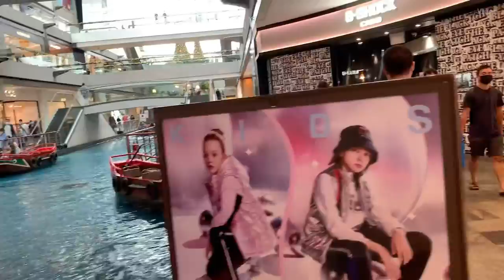Marina Bay Sands Shopping mall